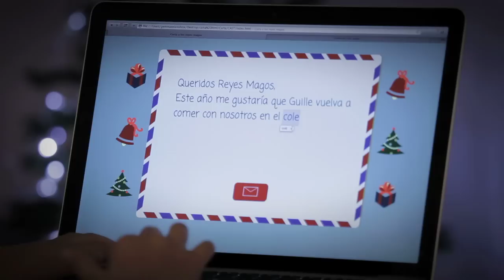Descubre qué pide Martina a los Reyes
Cruz Roja, y todas las personas que forman parte de ella, quieren agradecer de forma muy especial todos los gestos solidarios que hacen posible que las esperanzas de millones de personas se vean cumplidas ¡Comparte tu gesto!